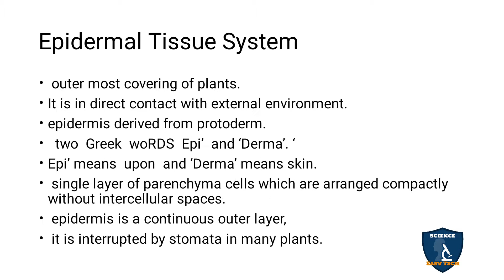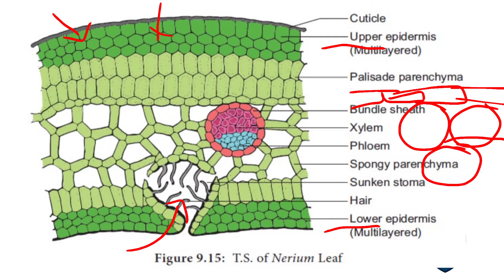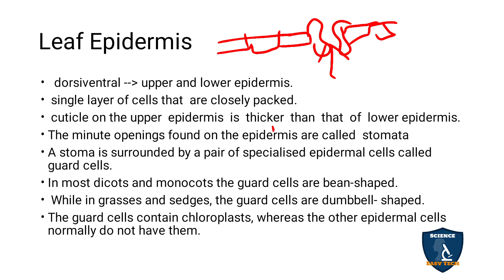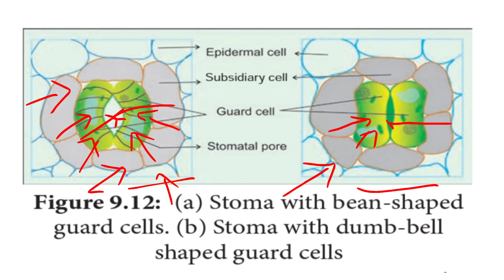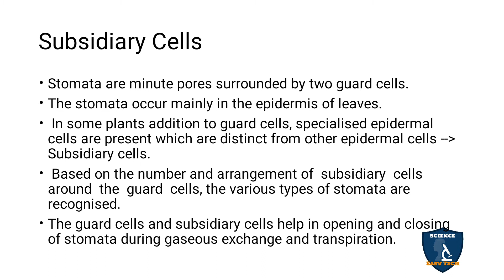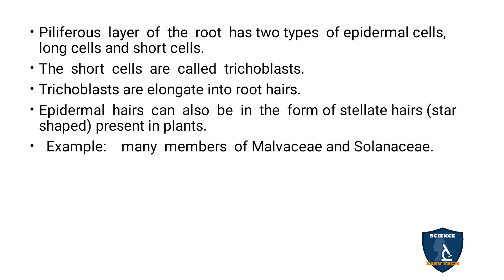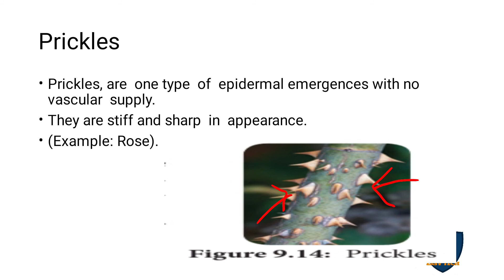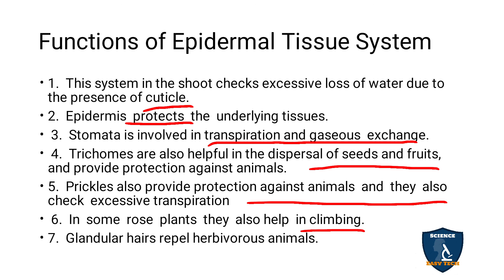Epidermal Tissue System in Tamil | Botany I Class 11 | TNSCERT | NEET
Epidermal Tissue System in Tamil | Tissue and Tissue System | Botany | Science Easy Tech
Subject: Biology- Botany
Class: 11
Unit : 4 Plant Anatomy
Chapter 9 Tissue and Tissue System
Syllabus: TNSCERT
Topic : Epidermal Tissue System in Tamil
Epidermal Tissue System
Leaf Epidermis
Subsidiary Cells
Epidermal Outgrowths
Prickles
Functions of Epidermal Tissue System